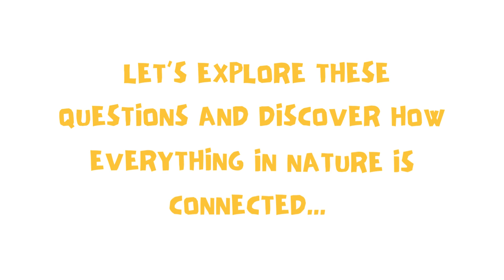Ecosystems for Kids | 2nd Grade NGSS Unit Introduction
Welcome, scientists! 🌱 How big can a plant grow? Why do some plants flourish while others struggle? What do plants need? How are animals and plants connected?

Enjoy this introduction video to the NGSS second-grade unit on Ecosystems. After watching, students can dive into their prior knowledge by completing the "Before We Begin" activity in their journals.

Thanks for stopping by! x